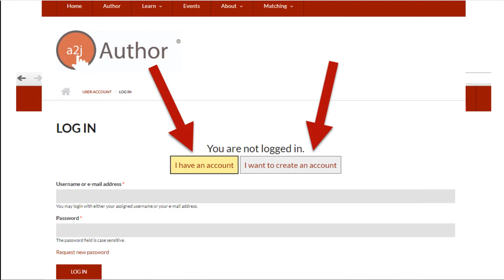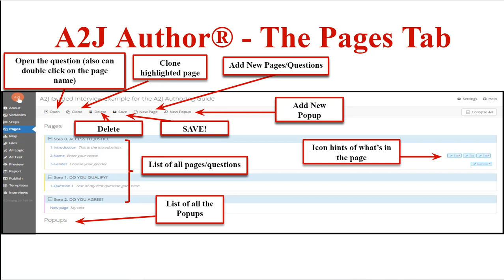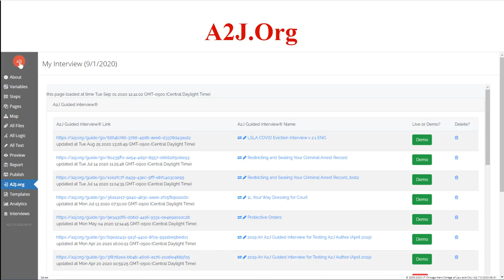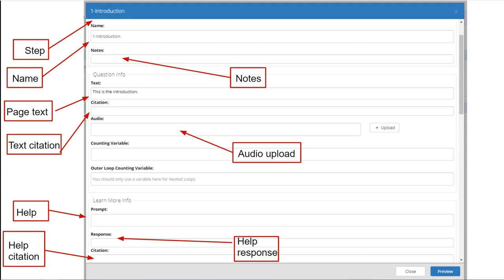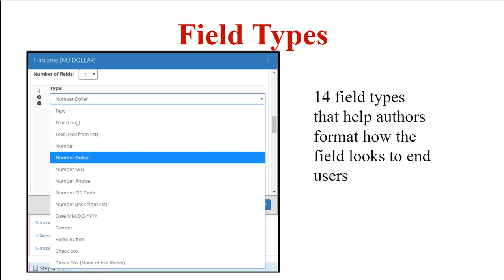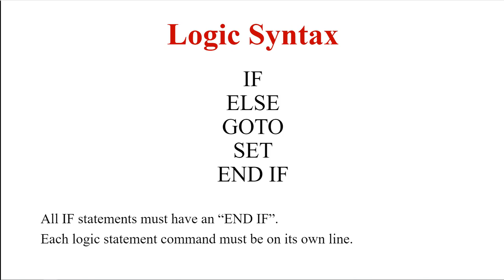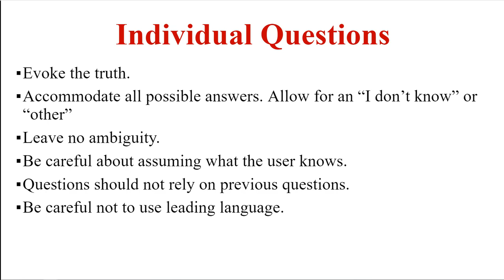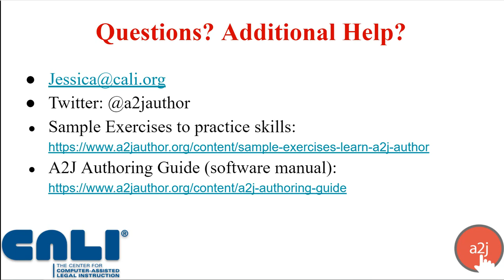Fall 2020 Training Video 2_Basics of Authoring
This is video 2 in a 5 part training series on A2J Author. Video 2 covers the basics of authoring, including an overview of the software itself, a dive into the Question Design Editor, and a discussion of authoring best practices for creating interviews for self-represented litigants.